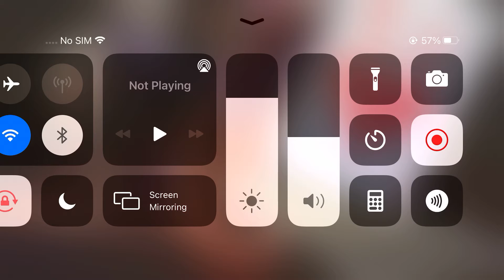梦幻模拟战 SEA 超时空 3S5 160522-220522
ランモバ